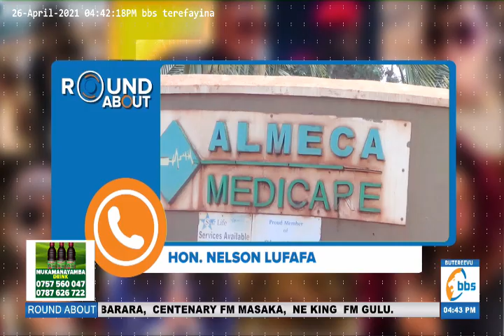Hamza Ssebunya gweyaguzeeko eddwaliro ayogedde